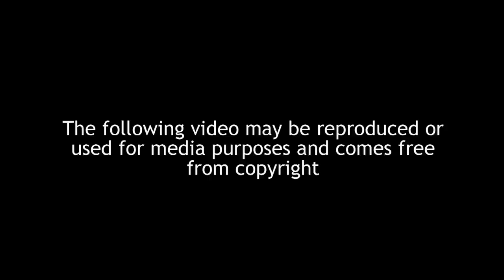Sleaford, Lincolnshire. Olympic Torch Relay on Southgate B1517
The Olympic torch came to Sleaford Lincolnshire on the 27th June 2012. Filmed in the main street of Sleaford called Southgate on the B1517